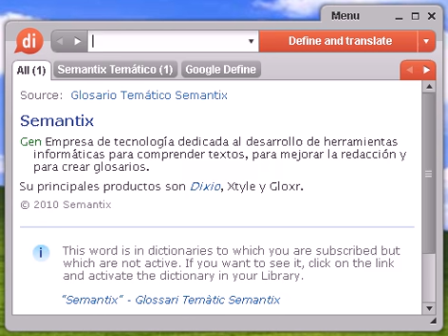Definición de silicosis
silicosis, diccionario, define, definir, significado, español, castellano, Dixio